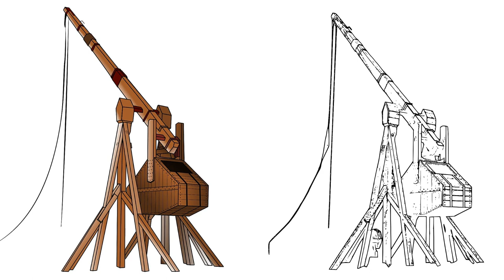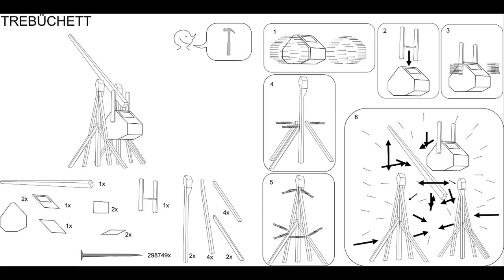Vojtěch Tóth * Prezentace * 2021 * BI-MGA